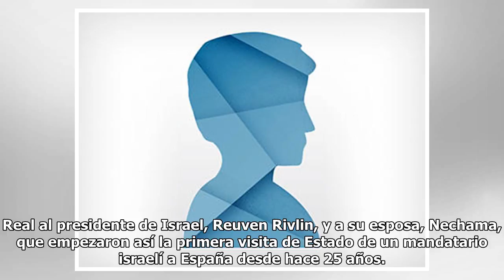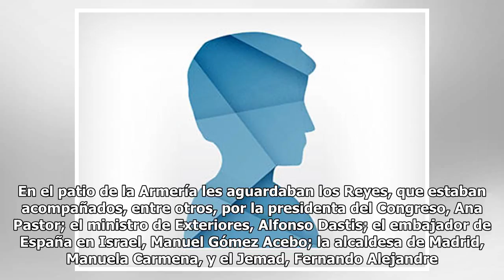La Reina, muy cariñosa con la esposa del presidente de Israel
Almudena Martínez-Fornés@AlmudenaMFSeguirMadridActualizado:06/11/2017 12:06hEl primer presidente de Israel que visita España en los últimos 25 añosLos Reyes han recibido en la mañana de este lunes en ...